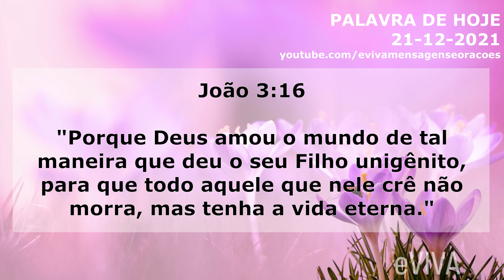PALAVRA DO DIA 21 DE DEZEMBRO 2021 MOTIVAÇÃO E DIREÇÃO A MENSAGEM DE BOM DIA E ORAÇÃO DA MANHÃ eVIVA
Oração da Manhã de hoje - Palavra do dia de Hoje 21 de DEZEMBRO de 2021 Terça-Feira eVIVA. Uma mensagem motivacional de fé e esperança.  "Porque Deus amou o mundo de tal maneira que deu o seu Filho unigênito, para que todo aquele que nele crê não morra, mas tenha a vida eterna." ( João 3:16 - PALAVRA DE HOJE eVIVA

PALAVRA DE HOJE 20 DE DEZEMBRO, 2021 MENSAGEM DE BOM DIA MOTIVACIONAL E ORAÇÃO DA MANHÃ eVIVA COM OS SALMOS